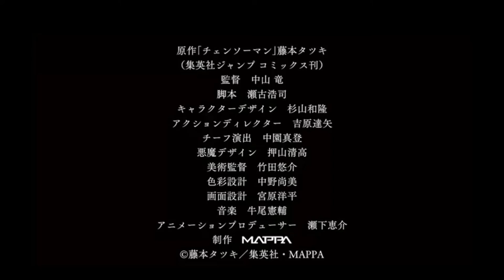“Chainsaw-Man” Trailer Music - Extended